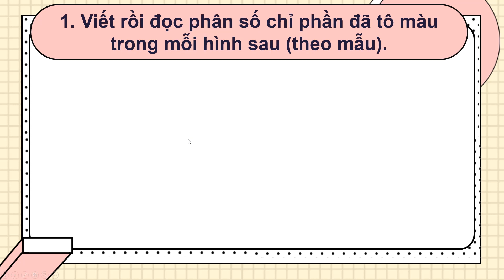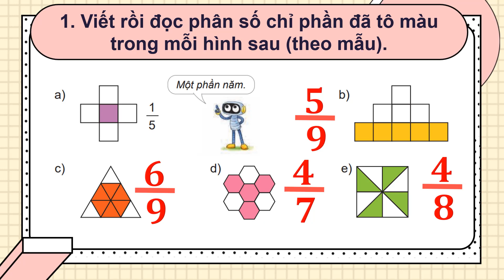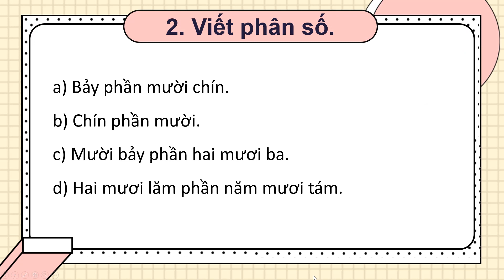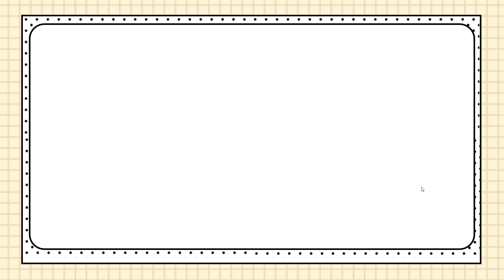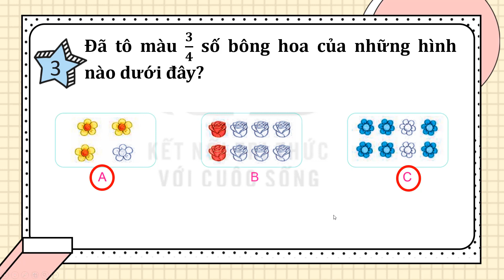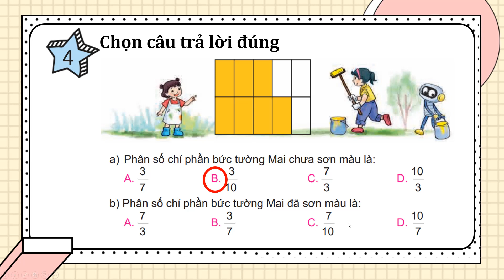Khái niệm phân số Tiết 2 trang 51| Kết nối tri thức với cuộc sống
Tải bài giảng Power Poi:
Tải tài liệu liên quan: